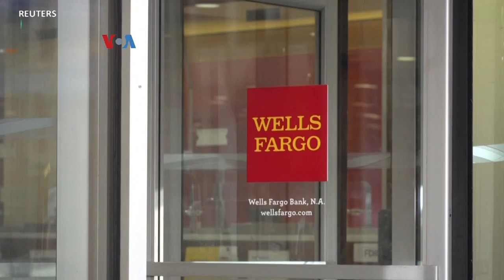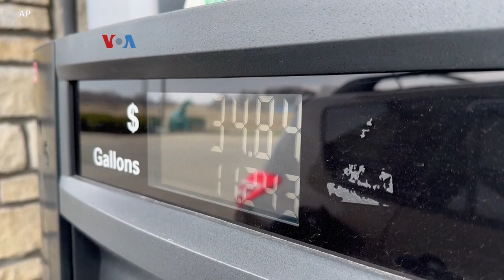Keresahan soal Perbankan Mereda, Ancaman Resesi Tetap Ada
Perbankan menjadi sektor kedua setelah teknologi di AS yang akhirnya tertekan akibat iklim usaha dengan suku bunga tinggi, ditandai kolapsnya sejumlah bank diawali Silicon Valley Bank pada Maret. Masih ada kekhawatiran pelaku usaha dan pelaku pasar, meski ancaman “credit crunch” belum terjadi.